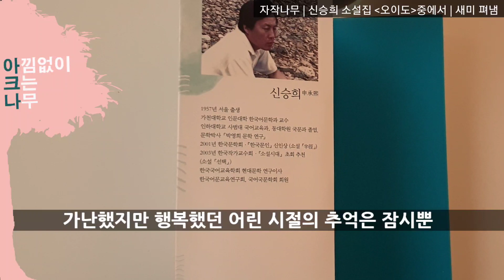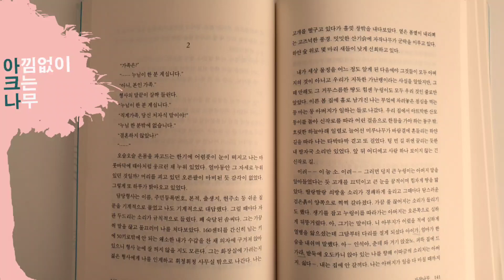자작나무 | 드라마 같은 소설 듣기 | 단편소설 오디오북 | 신승희 지음 | 살인자의 자백 | 중장년 추천 소설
작품명: 자작나무
도서명: 오이도
지은이: 신승희
펴낸곳: 새미

안녕하세요?
아낌없이 크는 나무 아크나입니다.

오늘은 신승희 작가님의 소설집 '오이도'에 실린 단편소설 '자작나무' 를 준비했습니다.

가난했지만 행복했던 어린 시절의 추억은 잠시뿐 갑작스러운 아버지의 죽음 그리고 계속되는 불행 속에 살아온 주인공 남성.
흙바람 부는 세월에 맞닥뜨린 후 그 바람은 한 번도 멈춘 적이 없었는데.

잔인한 세상보다 더 잔인해져버린 주인공 남자의 자백을 들어보시겠습니다.

* 본 영상은 출판사로부터 낭독에대한 이용 허락을 받고 제작되었습니다.
(많은 분들과 감상할 수 있도록 낭독을 허락해주신 저작사(자)께 진심으로 감사드립니다)